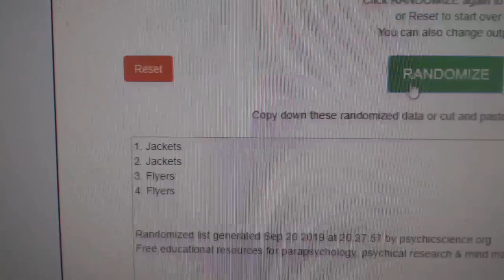Multi Randoms - C&C GB #10,171